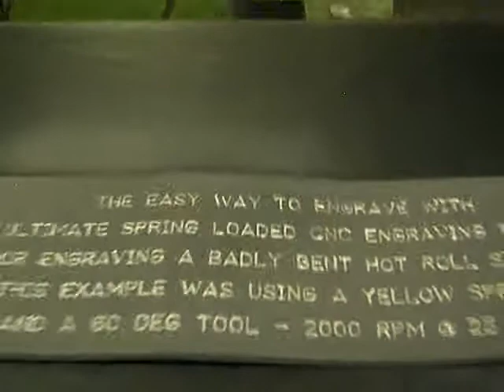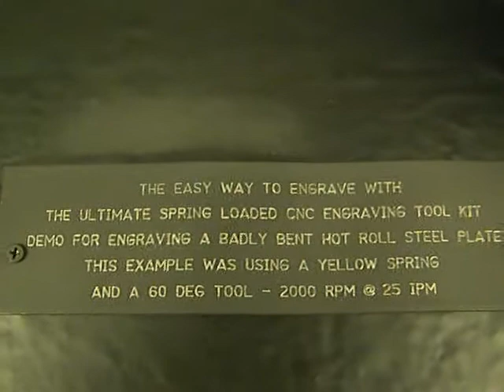SPRING LOADED TOOL ENGRAVING THE BADLY BENT HOT ROLL STEEL PLATE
As you can see... this Video won't make it to the Oscars... but it serves the purpose of demonstrating this "CNC Spring Loaded Engraving Tool" at work. It is sold on eBay, and more information can be found at CNC-Aid.com The Spring Engraving "Tool Holder" is only 1/4" X 1 3/8" long!